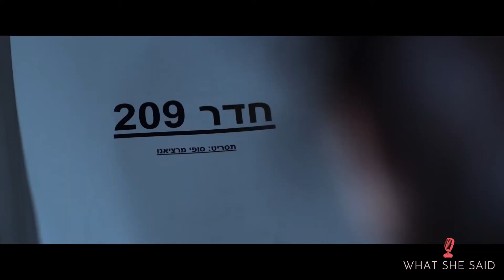The Stars of Israeli Hit Losing Alice Talk, Sex, Lies, and Videotape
The Israeli psychological thriller Losing Alice follows a famous filmmaker, her famous actor husband and a brash young upstart who will stop at nothing to get into their lives. it's a nerve-shredding portrait of ambition, manipulation and the price paid. What She Said' Anne Brodie spoke with the actors and creator.

Hot Topics. Big Laughs. Bold Ideas. Saturdays with Candace Sampson at Noon ET on 105.9 The Region!